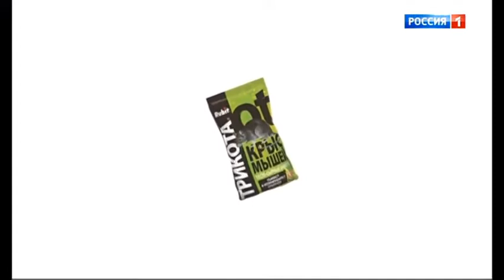Реклама Rubit Трикота 2017 (RU)